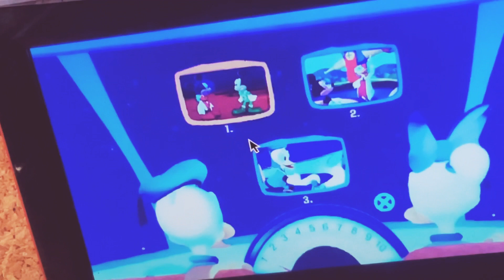Mickey Mouse clubhouse Mickey’s message from mars dvd menu Kiana Johnson